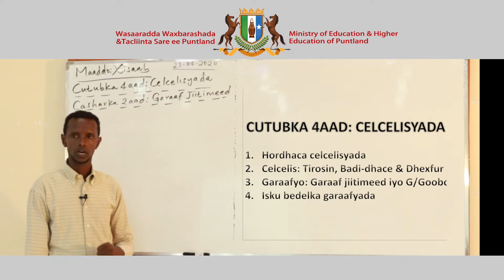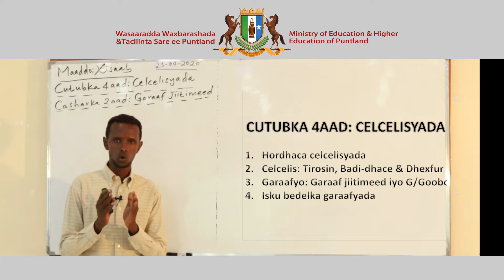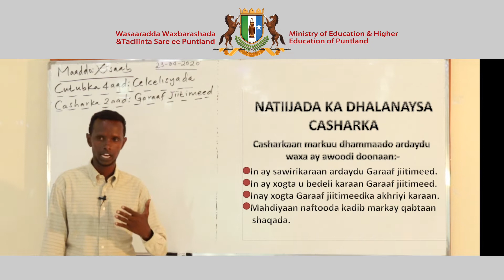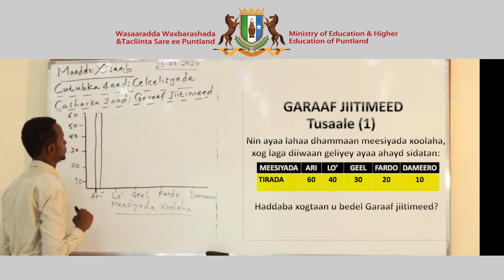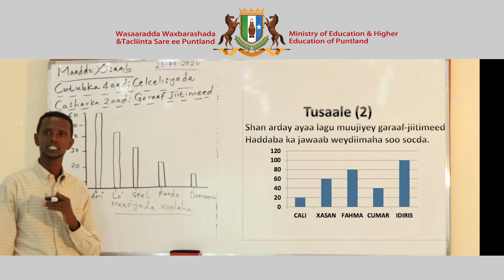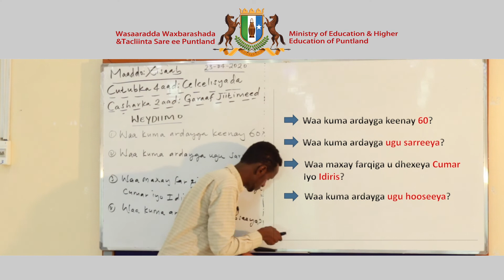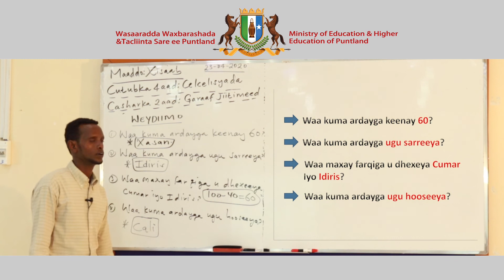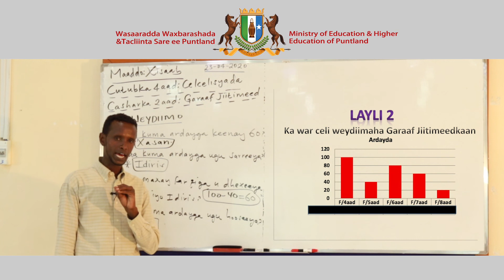Fasalka 8aad - Xisaab - Somali Version - Chapter 4 - Lesson 2